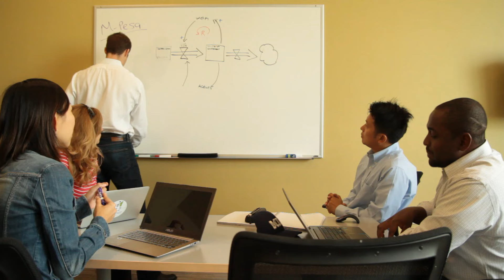The One-Year MBA at Mid-Career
Why consider a one-year, full-time MBA at mid-career? Listen to these MIT Sloan Fellows Program alumni talk about the value.